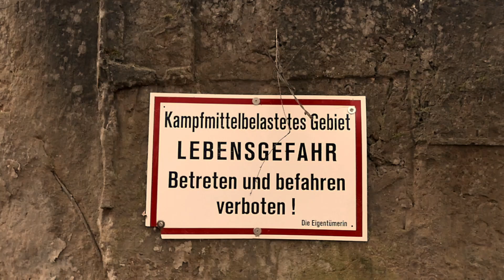Nachtzug nach Strelitz-Alt